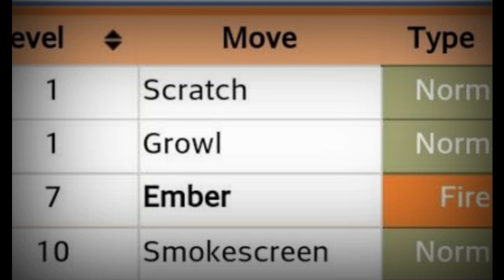Pokemon The Series : YouTuber Edition Episode 2 | Anugrah : Friend or Enemy | Hindi | Poke Town X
Featuring :- @UKLUCARIO @editsforyou._.69 @Pokemonguruji @PokeXtreme  @iampoketuber4871

Thumbnail :- @poke_bustar79

Beyblade in Hindi
Top 10 Beyblade
Top 10 Strongest Beyblade
Top 10 Pokemon
Top 10 Strongest Pokemon
Top 10 Legendary Pokemon
Top 10 Best Pokemon
Top 10 Pokemon Movies
Top 10 Ash Worst Pokemon
Top 10 Ash Weakest Pokemon
Top 10 Ash Strongest Pokemon